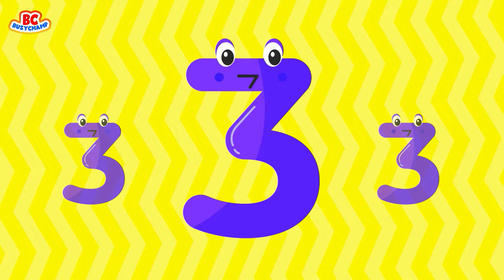ABC and 123 Learning Videos For 3 Year Olds | Best Educational Videos For Toddlers